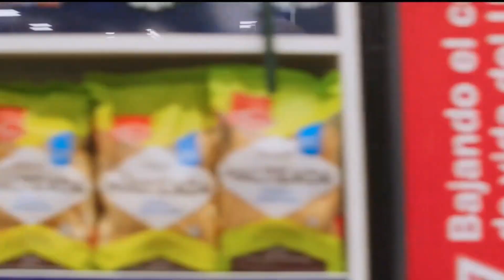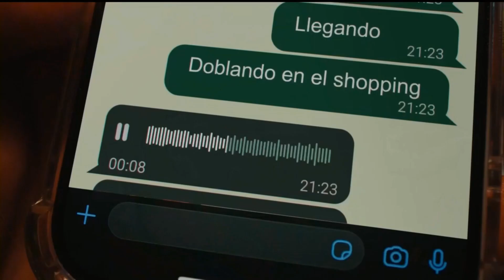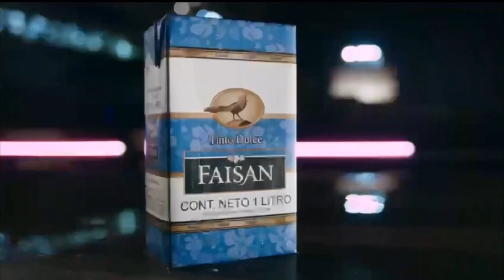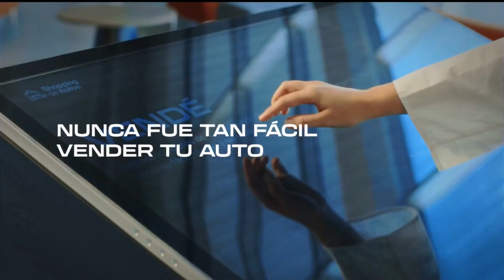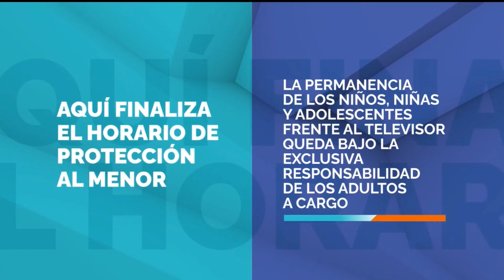Nueva gráfica - Tanda publicitaria + Aquí finaliza el horario ATP - Canal 4 (15 de julio de 2024)